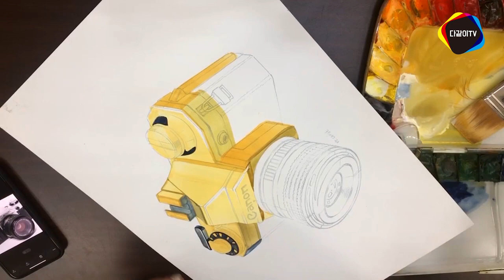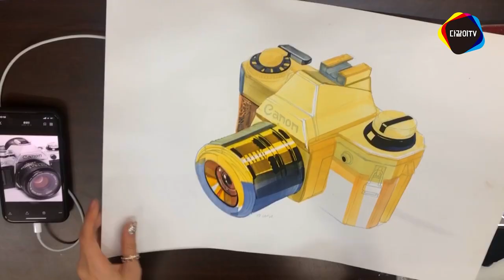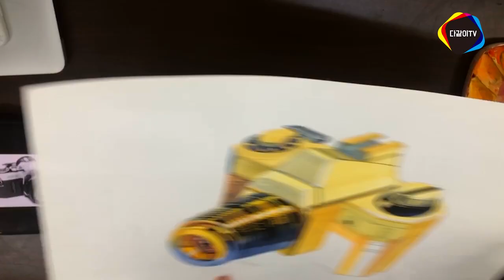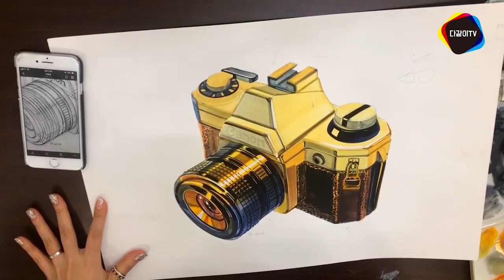수희쌤의 실제 수업시범 영상!!! 수희쌤의 그림 교실_#기초디자인_#기디#카메라 잘 그리는 법!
오랜만에 수희쌤의 그림교실 강의 영상으로 찾아왔습니다!
재밌게 시청해주시고 댓글 많이 남겨주세요-!